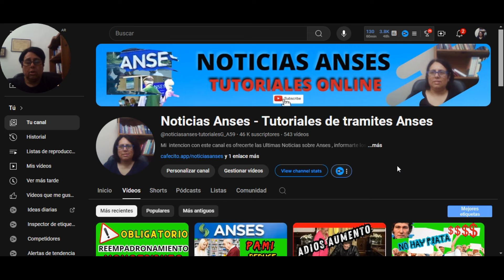¿Qué Implica el Veto a la Ley de Movilidad para los Jubilados?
En este video, te explico los detalles más importantes sobre el veto de la Ley de Movilidad Jubilatoria, una medida que impacta directamente en los haberes de millones de jubilados. ¿Qué partes de la ley fueron vetadas? ¿Cuáles eran las mejoras propuestas y cómo afectará a los jubilados? Acompáñame mientras desglosamos punto por punto las implicancias de esta decisión del Poder Ejecutivo y lo que significa para el futuro de las jubilaciones. No te pierdas esta información crucial para entender cómo cambia el panorama previsional en Argentina.
❤️Apoya mi Trabajo Invitandome un Cafecito 🍵